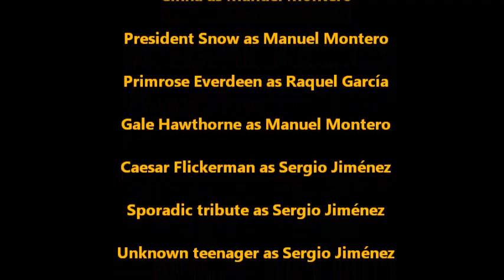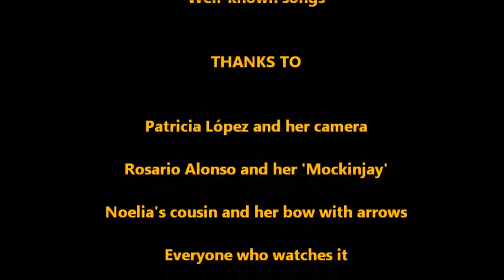The Hunger Games (students' fan-made)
Fan-made video. Hope you like it!!